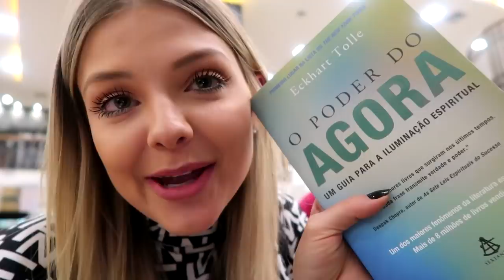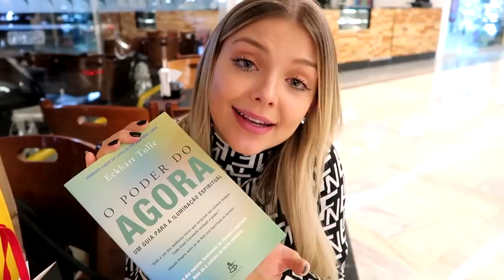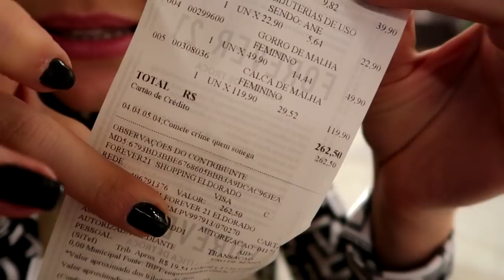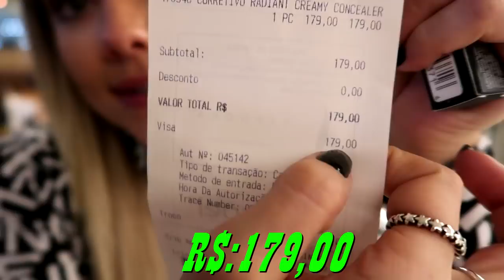COMPRANDO TUDO O QUE A PESSOA DA FRENTE COMPROU NO SHOPPING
Galera, vocês pediram muito esse vídeo e eu decidi ir diversas lojas do shopping e comprar tudo o que a pessoa da frente comprou!! Só aviso que eu quase fali hahaha

Querem o próximo vídeo de: comendo tudo o que a pessoa da frente comeu? Comentem aí :)